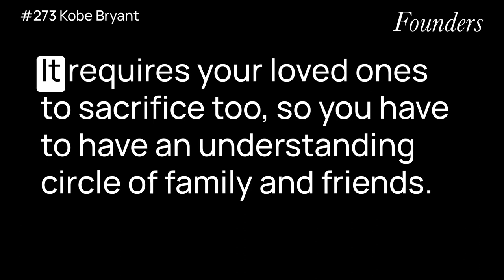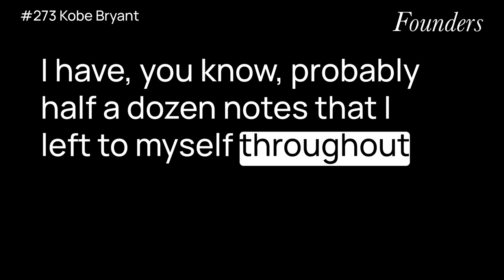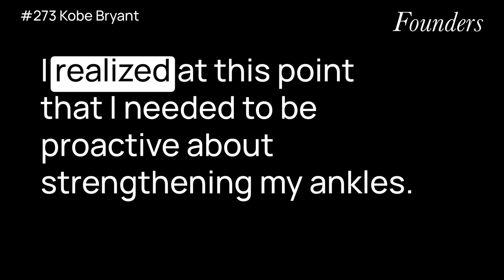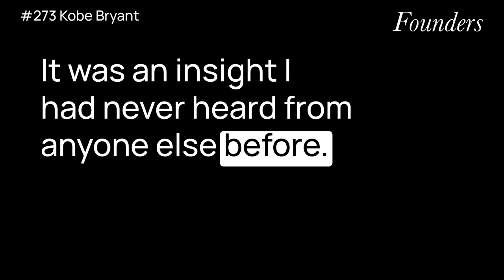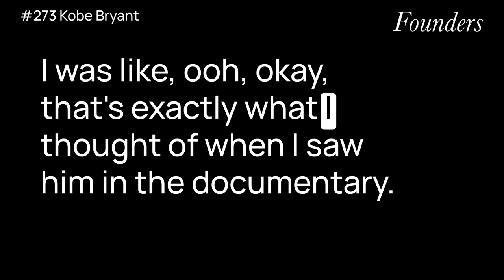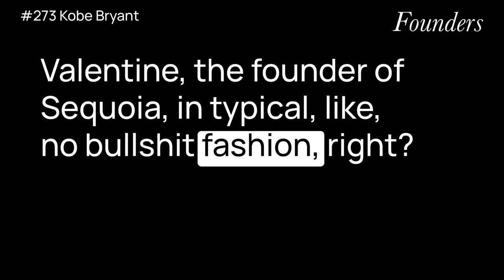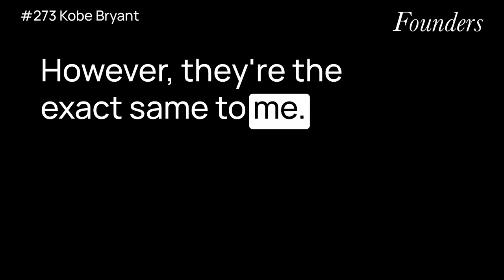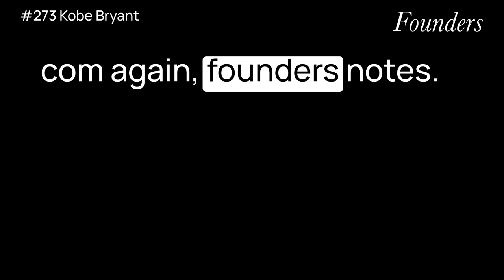#273 Kobe Bryant (Mamba Mentality)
What I learned from rereading "The Mamba Mentality: How I Play" by Kobe Bryant.